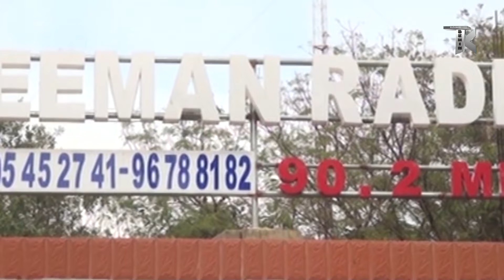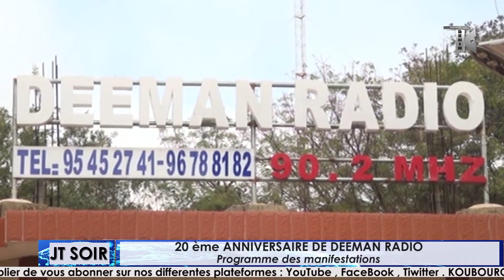JT SOIR DE KOBOUROU TV DE CE 27 NOV 2019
Une présentation de Nimatou SANNI